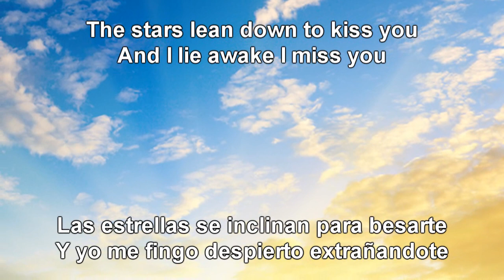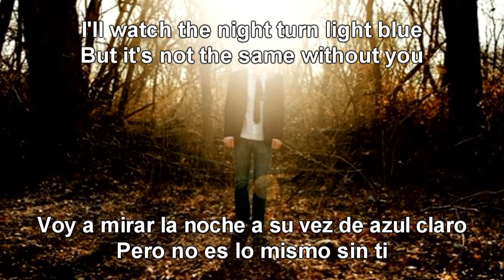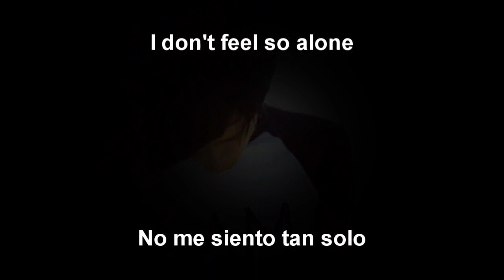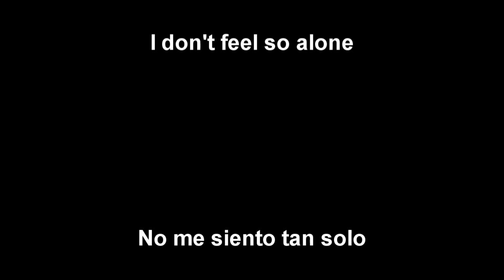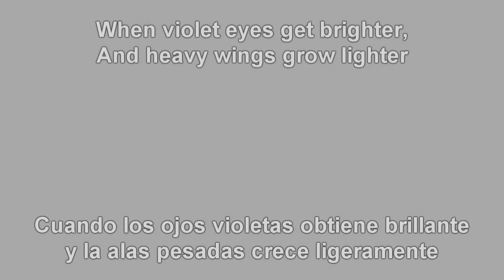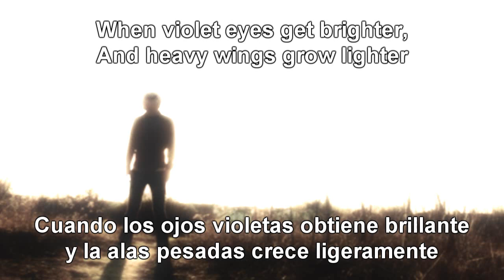Owl City | Vanilla Twilight (English - Español)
Content Owner: Universal Music Group

VEANLOO!! EN HD!! High Definition!xD

Se me ha ocurrido una idea de mi siguiente video de Owl City: los subtitulos de ingles y español

Traduci la ultima y verdadera version de la letra de Vainilla Crepuscular espero que salga muy bien porque me salio dos rimas en cada letra

Encontraras imagenes, wallpapers, fotos, listas de mp3 en reproduccion, etc.
P.S: Aprendi muchisimo ingles cuando la traduci xD